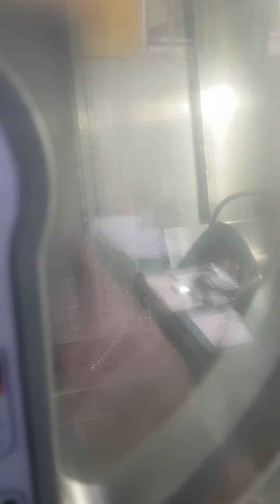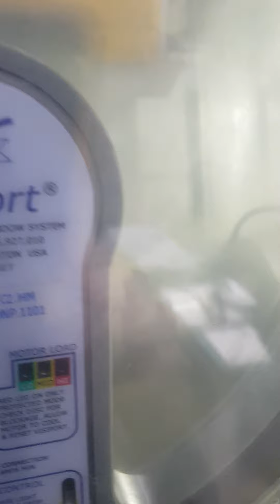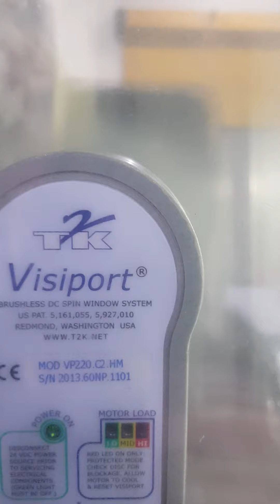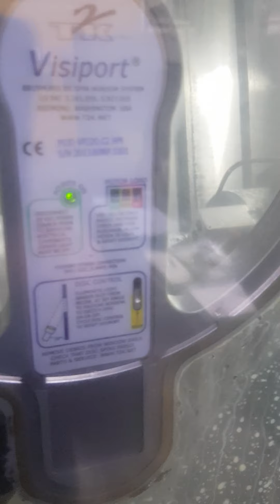Okuma Multus BII 400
Oil-bath billet hubs